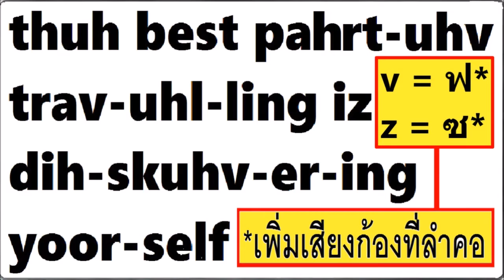(part) ฝรั่งสอนภาษาอังกฤษ การออกเสียง คำศัพ และ ประโยคที่จำเป็นต้องรู้